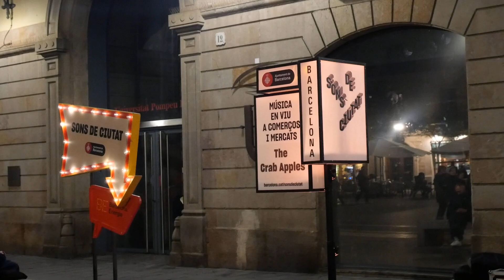2023(30/12). THE CRAB APPLES A SONS DE CIUTAT PER NADAL . PLAÇA DE LA MERÇÉ. BARCELONA.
THE CRAB APPLES
Amigues des de l’escola, Carla Gimeno, Laia Alsina i Laia Martí van formar aquesta banda al pati del seu institut publicant el seu àlbum de debut el 2014. I fins avui. Deixant de banda les cançons d’amor, cotxes i marques s’interessen en una reflexió global sobre la societat actual: canvi climàtic, masclisme, desigualtat... Amb un so vibrant, el seu rotllo és inconfusible.

Artistes a l'escenari
CARLA GIMENO GRAUWINKEL (veu i guitarra)
LAIA ALSINA ASTORGA (guitarra)
LAIA MARTÍ RABADÁN (baix i cors)
MAURO CAVALLARO PUIG (bateria i cors)